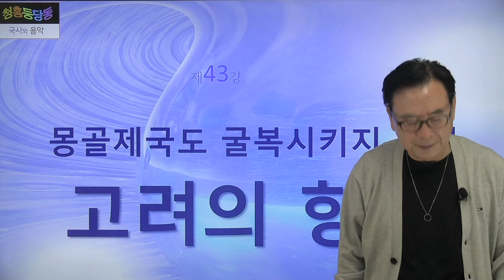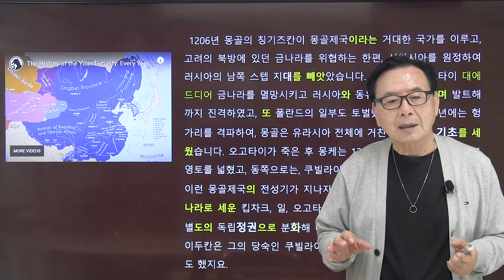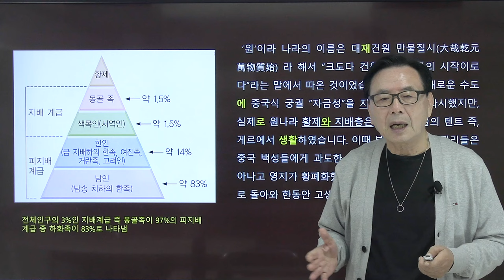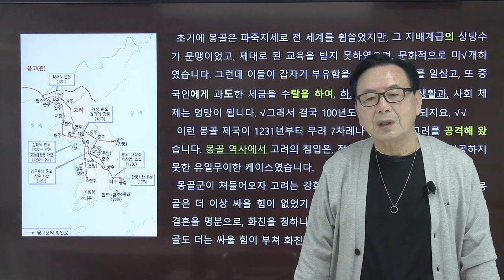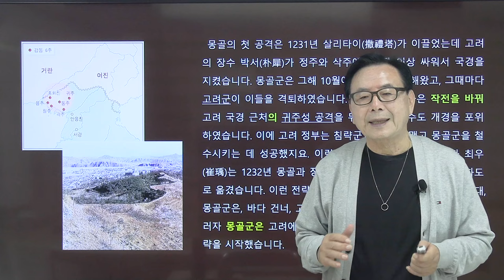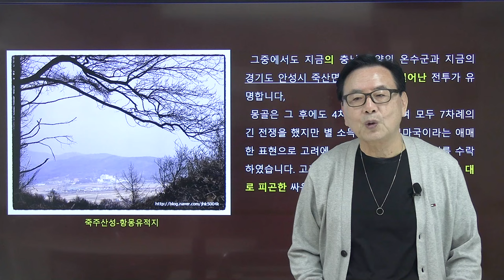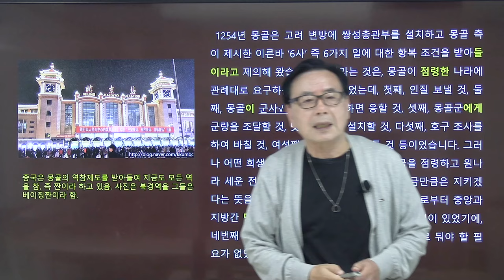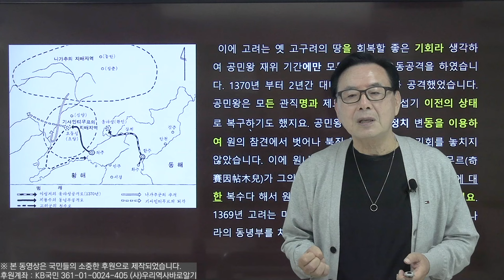“백제 그리고 음악” 저자 이종구 한양대음대 명예교수 문화사 강좌 | 43강 | 몽골 VS 고려 – 세계사에서 빛나는 이야기